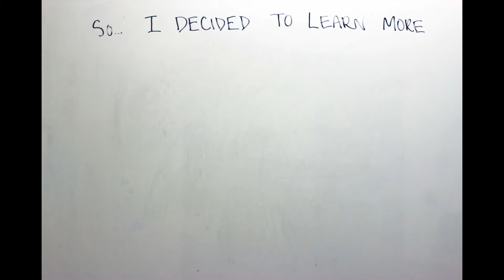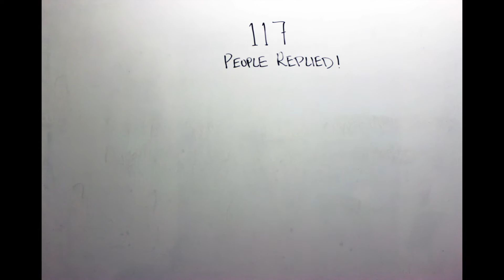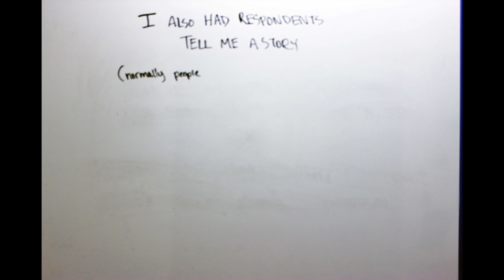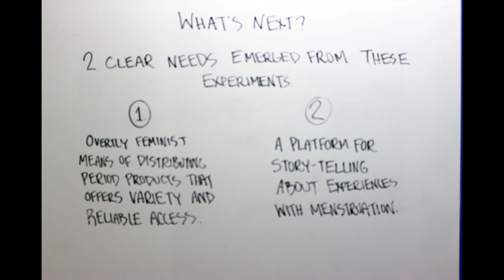Designing for Period Product Access